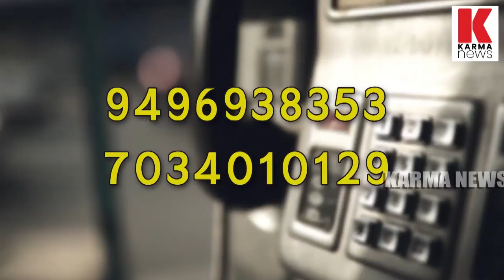ഗാന്ധിജിക്ക് പകരമോ മോദി, ഇതാ ട്രംപ് പറയുന്നത് കേൾക്കൂ| karma news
ഗാന്ധിജിക്ക് പകരമോ മോദി, ഇതാ ട്രംപ് പറയുന്നു മോദി ഇന്ത്യയുടെ പിതാവെന്ന്, മുമ്പ് ഇന്ത്യയുടെ സ്ഥിതി വളരെ മോശം ആയിരുന്നു എന്നും ഇപ്പോൾ വൻ മാറ്റം വന്നു എന്നും അമേരിക്കൻ പ്രസിഡന്റിന്റെ വിലയിരുത്തൽ